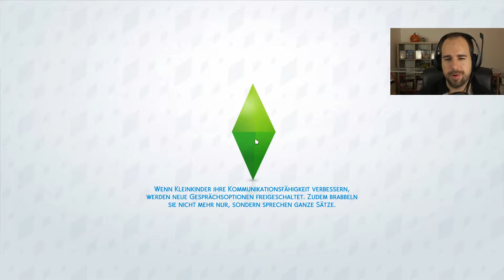Der Arzt💉 dem die Frauen vertrauen… #10 Sims 4: Werde Berühmt [deutsch]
Ein neuer Auftritt steht bevor. Nachdem wir uns mental und körperlich darauf vorbereitet haben, geht es wieder einmal ins Studio mit einem ganz neuen Setting: eine Arztpraxis

Wir müssen ein pharmazeutisches Medizinprodukt, nämlich präklinische Pharmazeutika anpreisen und wedeln dazu der Patientin mit einem Stift im Gesicht herum. Der Auftritt gelingt gut und wir erhalten sogar Gold! Außerdem erhöht sich so ganz nebenbei die Schauspiel Fähigkeit.